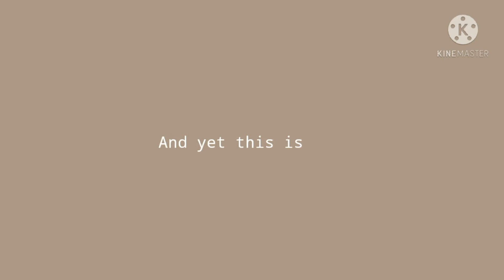-.-The 3 forgotten glmvs-.- [BAD GRAMMAR]